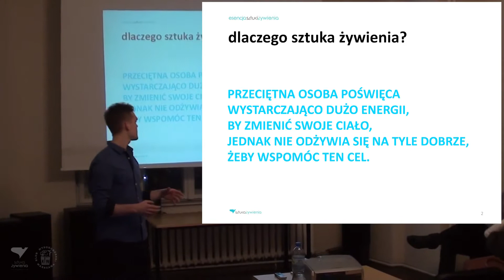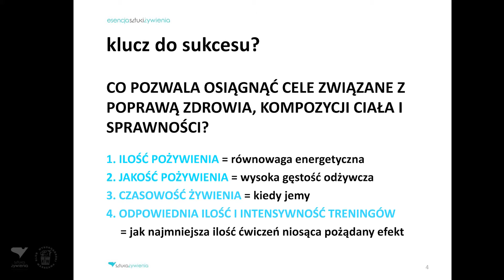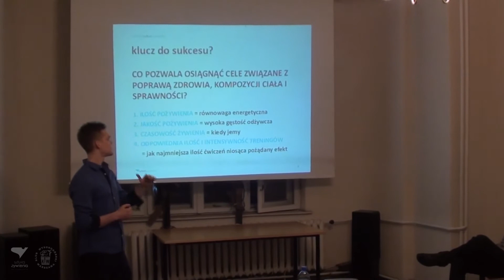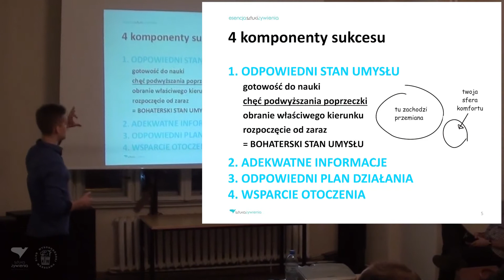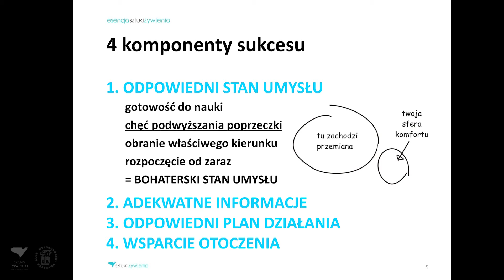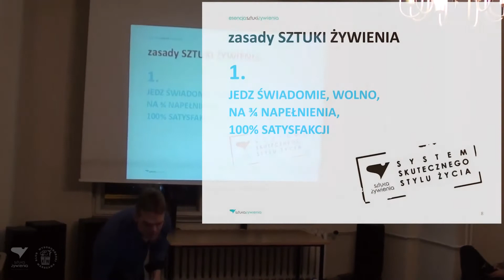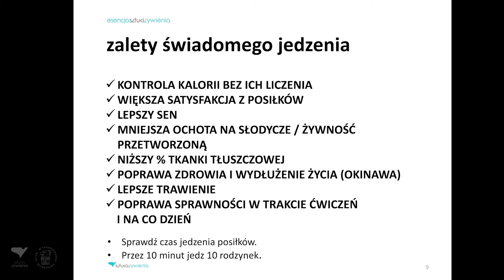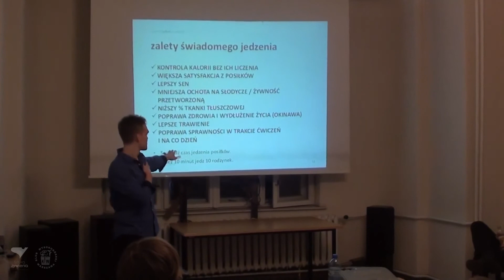"ESENCJA SZTUKI ŻYWIENIA & TRENINGU" cz.I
„ESENCJA SZTUKI ŻYWIENIA & TRENINGU" wykład w KW Warszawa, 11 grudnia 2013 r.
prowadzący: Marcin Bończa-Tomaszewski

kw.warszawa.pl

kamera i montaż: Arek Pawłowski